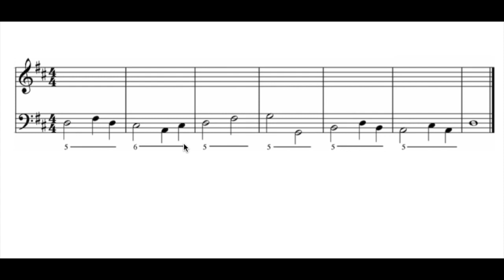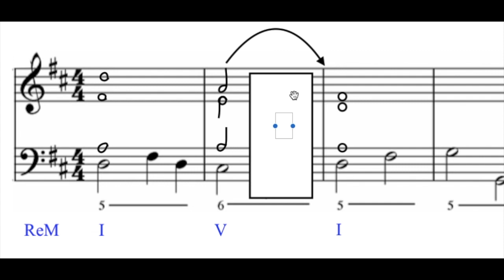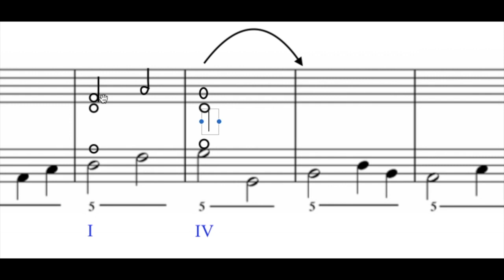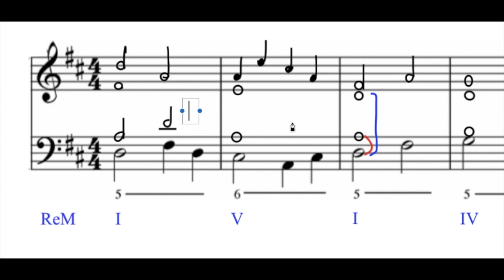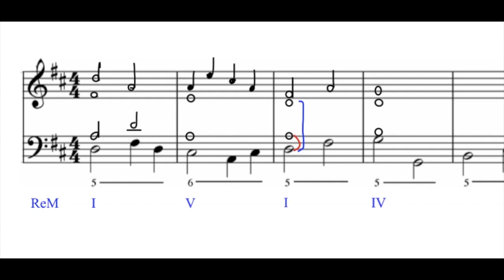Realización de bajo con cambio de posición/estado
En este video explico cómo realizar un bajo cifrado a cuatro voces que contiene cambios de posición o estado de los acordes.
Está recomendado para Armonía 3º EE.PP.
Para más información consulta el blog: De todo un poco... innovando en el aula